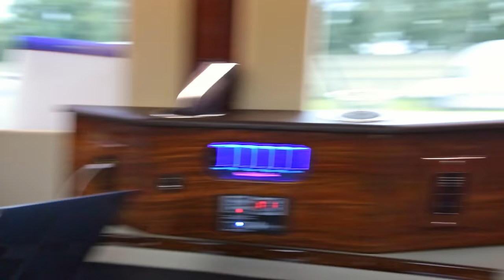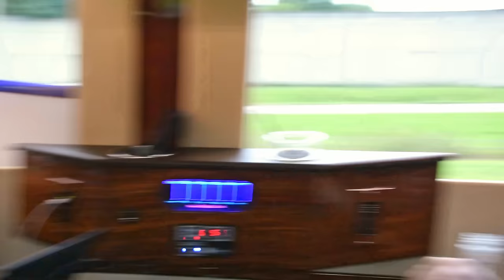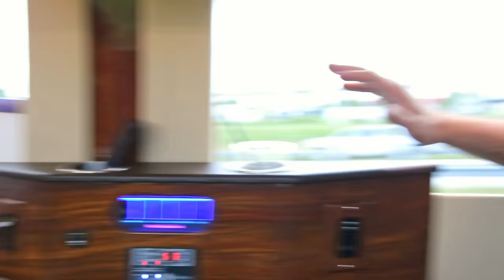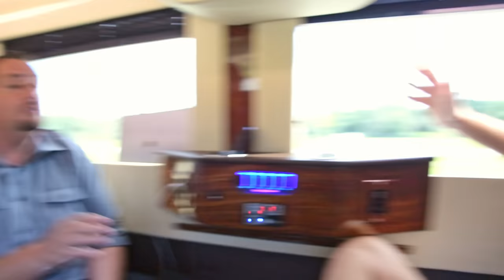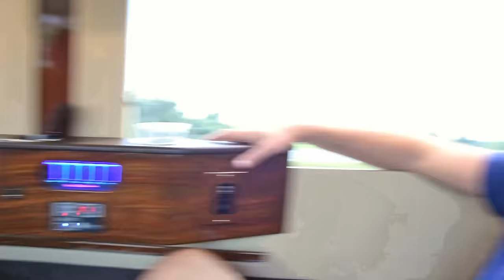Angry owner destroys contractor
MERCH!

Ben travels to Orlando to inspect brand new building Jr has been developing.

funny family,  building a building, family feud,
real estate investing, personal finance, interest rate, mortgage,
 comic, roasting people, fail construction, rich people, millionaire,